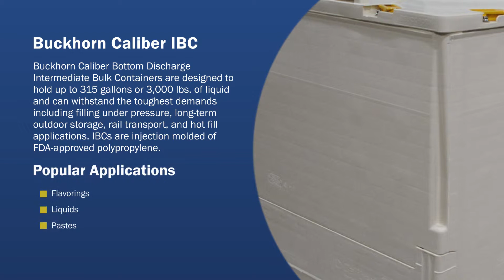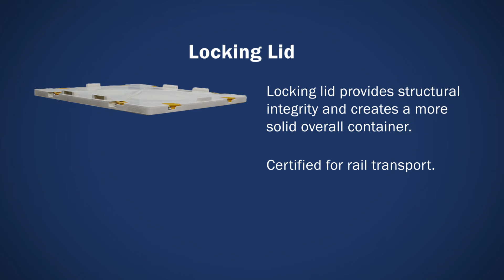Buckhorn Caliber 315 Gallon IBC Liquid Shipping Tote [Top Discharge]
Buckhorn Caliber 315 reusable plastic intermediate bulk containers (IBCs) make securing liquid handling safe and easy. IBCs are injection molded of FDA-approved polypropylene and have completely smooth surfaces to satisfy strict hygienic standards. These Intermediate Bulk Containers are designed to hold up to 315 gallons or 3,000 pounds of liquid and can withstand the toughest demands including filling under pressure, long-term outdoor storage, rail transport and hot fill applications.

To learn more about bulk containers and the many types and sizes available from BulkContainerExpress: